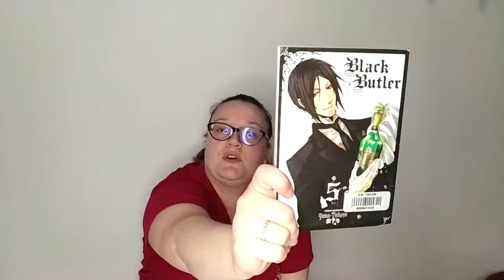Bilan livresque janvier 2021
↓ Déroule sinon je boude ↓

Activez les notifications en cliquant sur la cloche ? et si vous avez aimé la vidéo n'hésitez pas à liker et à la partager.